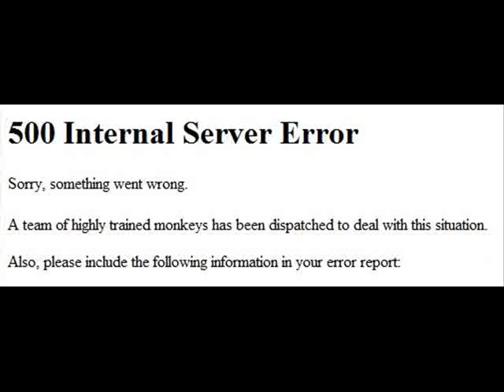Random song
I song I made a few years back with acid pro. Some random funny pictures for something to see